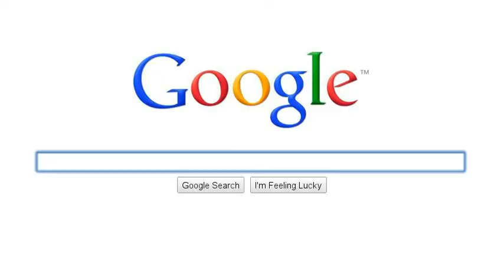Toda la electricidad en Voltimum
Muestra de algunos fabricantes de material eléctrico que pueden encontrarse en Voltimum